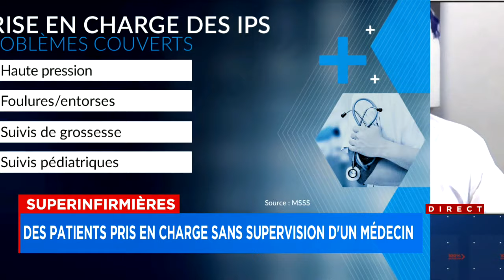Superinfirmières: des patients pris en charge sans supervision d'un médecin - Entrevue avec Jonathan